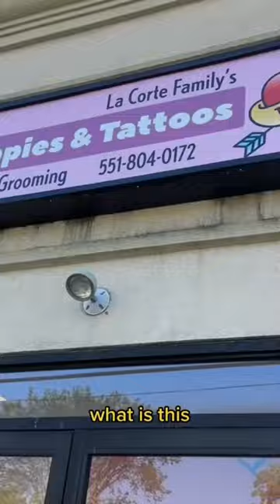Drum performance at my school!